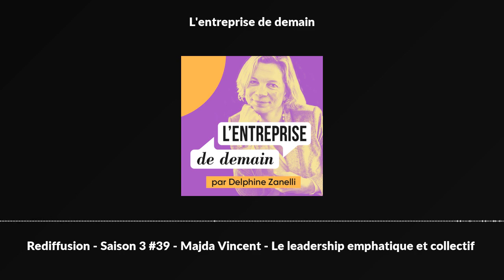Rediffusion - Saison 3 #39 - Majda Vincent - Le leadership emphatique et collectif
Aujourd'hui nous échangeons avec Majda Vincent, DRH de Sodexo France sur le programme de transformation managériale qu'elle a enclenché il y a un peu plus d'un an.

Majda partage :

- Les fondamentaux de la transformation,

- Les détails de l'expérience qu'elle propose de faire vivre aux managers,

- Les 1er retours et impacts constatés sur l'équipe managériales et les collaborateurs.

Et termine en nous donnant des conseils pragmatiques issus de son expérience pour mener une transformation managériale.

Un épisode pépite, inspirant, concret, tout ce que l'on aime dans l'Entreprise de demain, écoutons là !